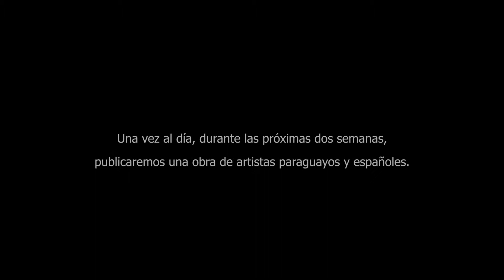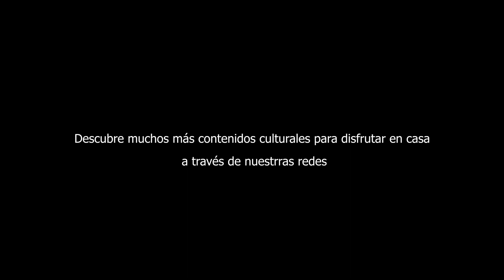Carolina Otero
Desde el Centro cultural de España Juan de Salazar nos sumamos a la campaña 14Días14Artistas; una iniciativa de la Consejería Cultural de Nueva York y la Red de Centros Culturales de la Cooperación Española, para hacer más llevadero el tiempo de cuarentena ante el COVID-19. Cada día te presentamos a un artista.

Este poema es parte de la publicación Piscina fuera de temporada. Carolina Otero (Valencia, en 1977), es poeta, narradora y cantautora. Cuenta con publicaciones propias y a formado parte de ediciones colectivas. Entre sus más recientes trabajos, podemos citar en poesía, Piscina fuera de temporada: antología personal , La pena y el blíster, entre otros. Como recientes materiales musicales  están Superfruit y As I Fade Out. Conoce más de esta multifacética artista en carolinaoterobelmar.blogspot.com